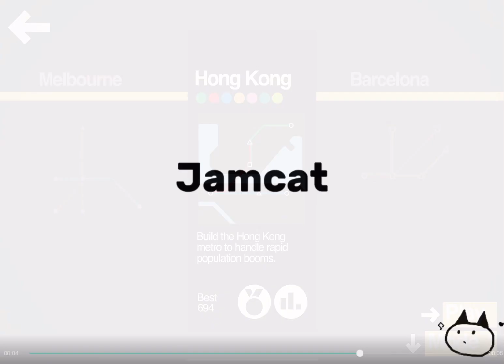Mini Metro but I try to lose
Mini Metro is a puzzle strategy video game where players are tasked with building an efficient rail transit network for one of several playable cities. The game's visual style and interface was designed to resemble modern transit maps with straight lines and bold colours.
Developer(s): Dinosaur Polo Club
Engine: Unity
Programmer(s): Peter Curry, Robert Curry
Publisher(s): Dinosaur Polo Club, Playdigious (Android)

Made by Jamcat
Cya